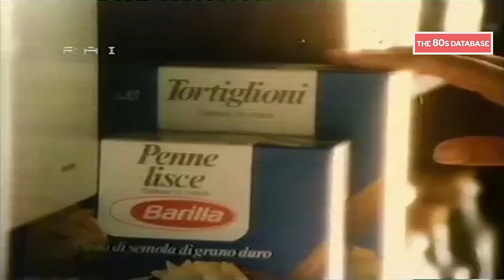SPOT PASTA BARILLA CON PIERO NATOLI - 1982 - THE 80S DATABASE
pubblicita della pasta Barilla andata in onda nel 1982.

Con Piero Natoli.
Grazie!